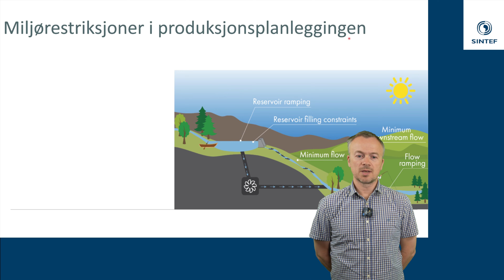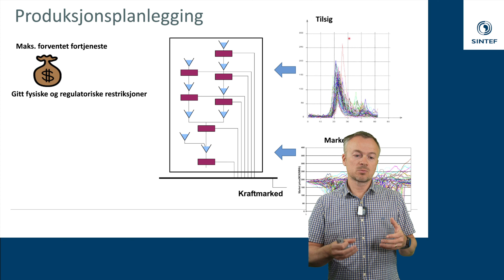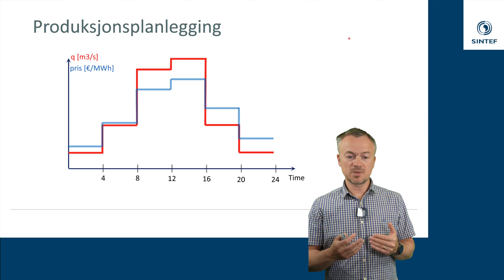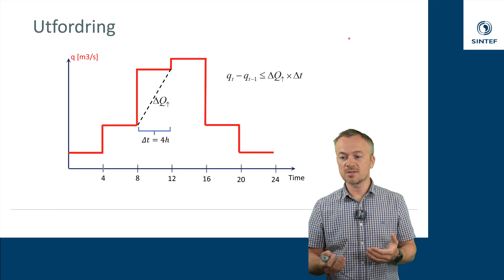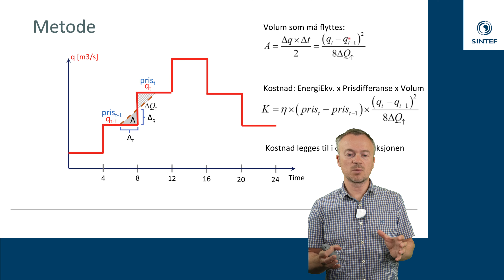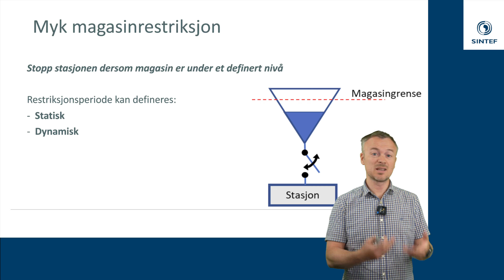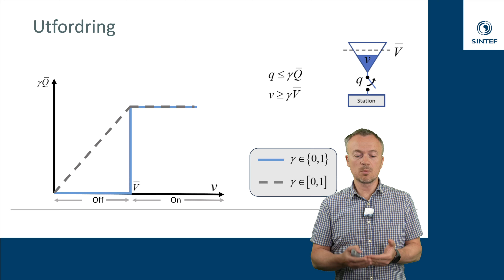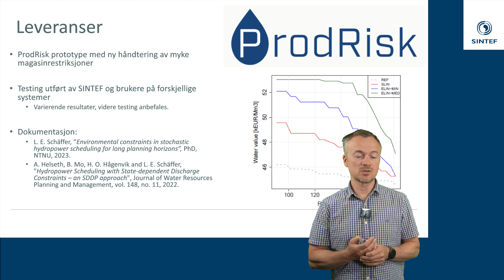Modellering av miljørestriksjoner i produksjonsplanlegging for vannkraft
Arild Helseth, seniorforsker i Sintef Energi om miljørestriksjoner i produksjonsplanlegging for vannkraft. Hovedfokus er på begrensninger i endring av vannføring («ramping») og tilstandsavhengige («myke») magasinrestriksjoner.